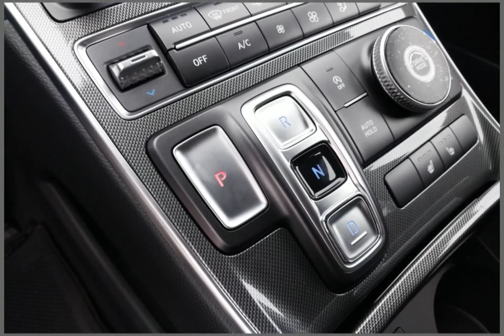2023 Hyundai Santa Fe CHY230995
2023 Hyundai Santa Fe CHY230995